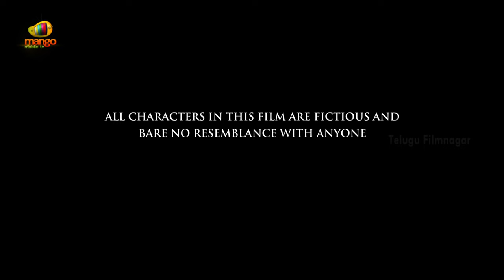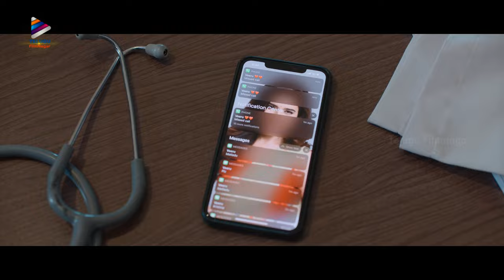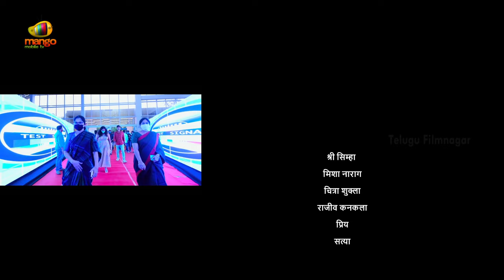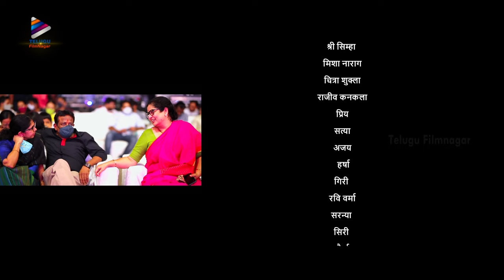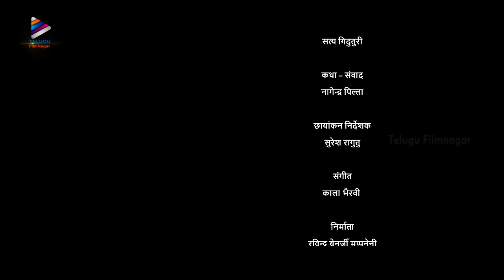Thellavarithe Guruvaram 2022 Latest Full Movie in Hindi | Subah Ho Gayi Toh Guruvar 2022 Hindi Movie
Thellavarithe Guruvaram 2022 Latest Full Movie in Hindi on Telugu FilmNagar. Watch 2022 South Indian Hindi Dubbed Movie Subah Ho Gayi Toh Guruvar 2022 Hindi Movie, dubbed from Telugu Movie Thellavarithe Guruvaram starring Simha Koduri​, Misha Narang, Chitra Shukla, Rajeev Kanakala, Satya, Ajay and Viva Harsha. Directed by Manikanth Gelli and Produced by Rajani Korrapati & Ravindra Benerjee Muppaneni. Music Composed by Kaala Bhairava. ThellavaritheGuruvaram SimhaKoduri​

Synopsis :
Hilarity ensues when a bride and a bridegroom, who are on the verge of getting married to each other, decide to go separate ways.